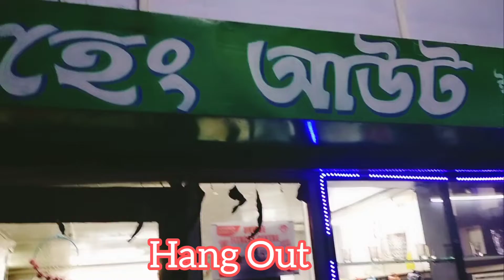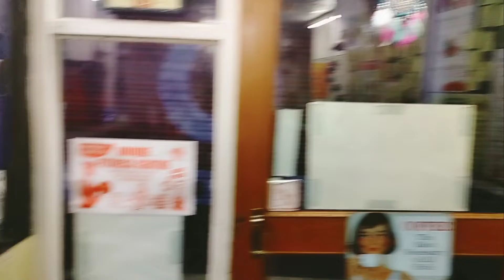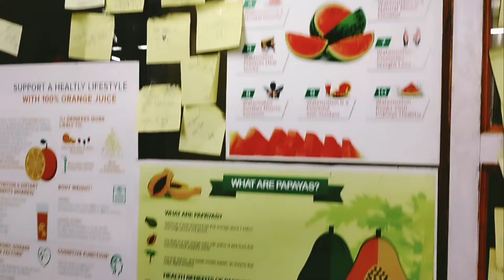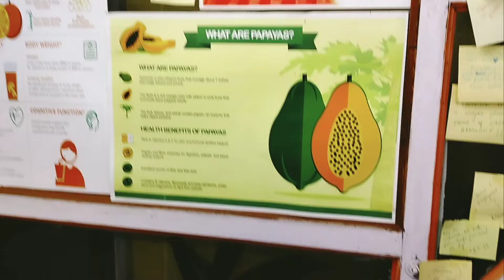Hang Out 💙DU Haat💙Dibrugarh University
Hang Out
DU Haat
Dibrugarh University